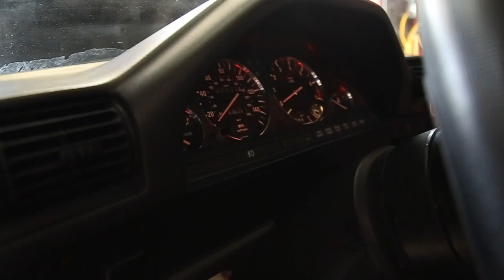Dub Empire Presents Juan Cuevas Dirty e30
Dirty e30- Dub Empire featured.